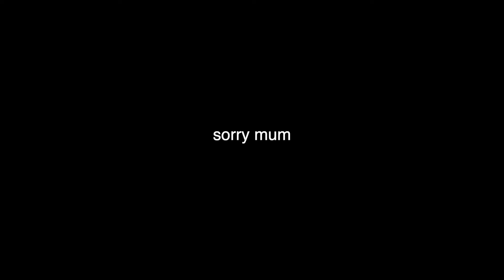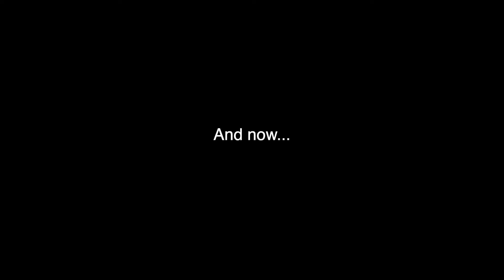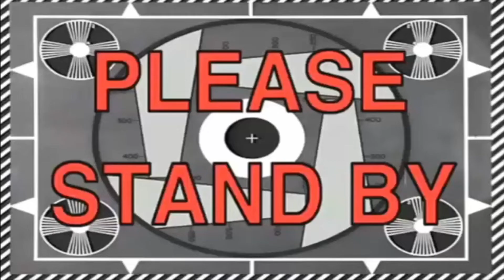I DIDN'T WANT TO SEE THAT- Omegle #3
Now that I'm 18 I realised I hadn't drank anything on the channel yet... until now...

Currently writing this description in class don't tell my lecturer.